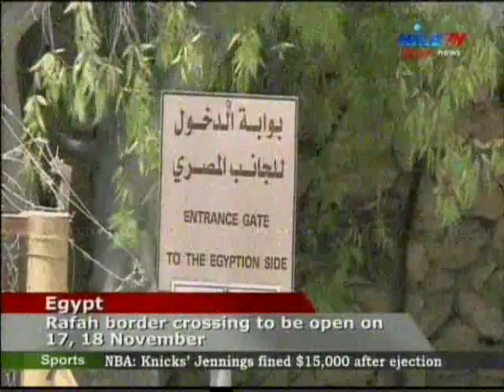Panorama 3PM 14 11 2016